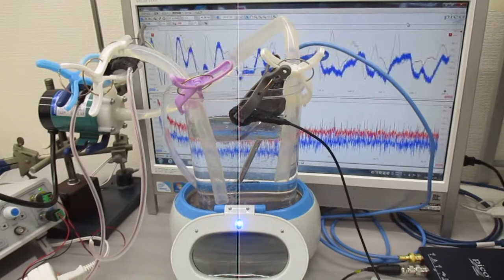超音波を利用した、「ナノレベル」の攪拌・分散システム Ultrasonic-labo